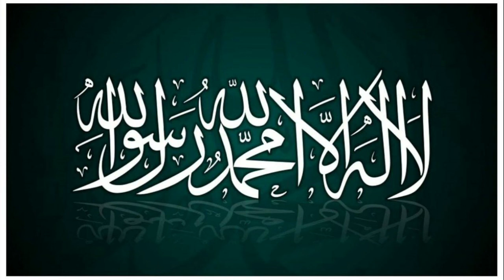Masjid Ko Saaf Rakho | Mufti Sultan Qasmi Speeches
JUMA BAYAN IN MADNI MASJID NINGA

Masjid Safai ki Ahmiyat, Fazilat, Quran ka Hukm, Nabi S.A.W. ka Irshad, Complete Bayan

Video ko like karen or apne friends ke saath zaroor share kare...

Mufti Sultan Qasmi Speeches